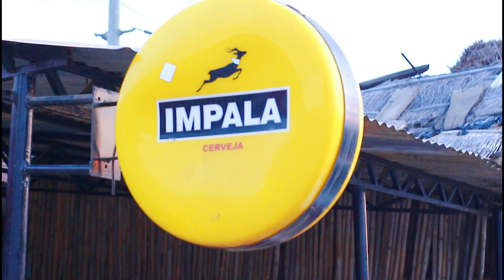Herilson Da Lola -Leticia- (Oficial Video)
Herilson Da Lola -Leticia-